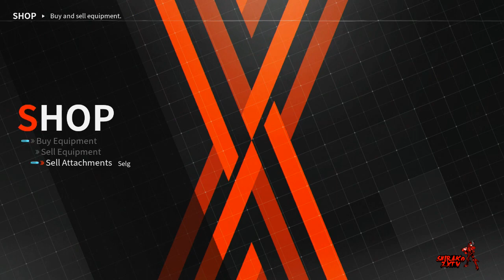[Blind Let's Play] Daemon X Machina EP 11: Tactical Espionage Arsenal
*READ DESCRIPTION*
Welcome to the newest series on the channel. Daemon X Machina. If you are familiar with this series feel free to watch.

Twitter.com/ShirakoZXTV